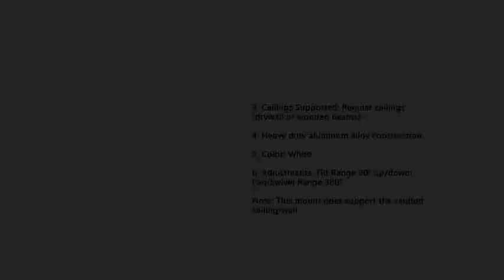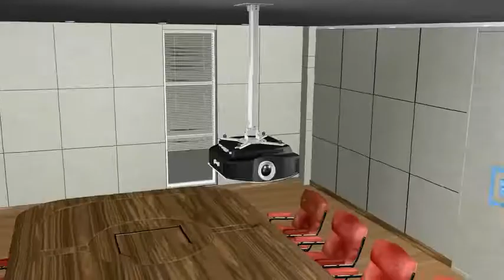TOP 5: Best Universal Ceiling Projector Mount 2021 | for Epson, Optoma, BenQ, ViewSonic Projectors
👇👇👇👇LINKS TO PRODUCTS BELOW👇👇👇👇

👉👉 Mount-It! Wall or Ceiling Projector Mount with Universal LCD/DLP Mounting for Epson, Optoma, Benq, ViewSonic Projectors, 44lb Load Capacity, Black

👉👉 WALI Projector Ceiling Mount, Universal Low Profile Projector Mount with Retractable Arms and Multiple Adjustment Function (PM-002-W), White

👉👉 VIVO Universal Extending Ceiling Projector Mount, Height Adjustable Projection, White, MOUNT-VP02W

👉👉 QualGear PRB-717-Wht Ceiling Mount Projector Accessory

👉👉 suptek White Projector Ceiling Mount Bracket Fits Flat or Sloped Ceiling Height Adjustable with Extendable Length for LCD/DLP Projectors (PR05)